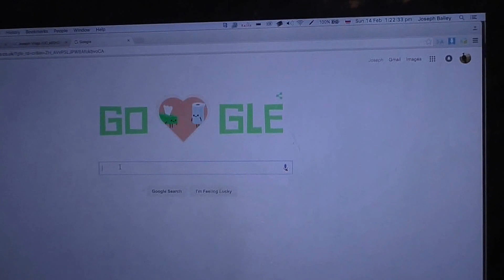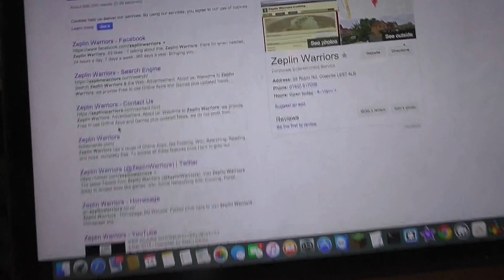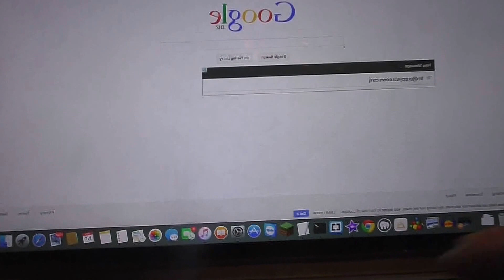Googling Myself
Also dont forget you can also view every Vlog on my wonderful Welcome back to Joseph Vlogs, I hope you enjoyed my video and to all my fans your the best make sure to check out my Social Media so you know what im doing at this exact moment.

[Web / Site]
[Free / Watch]
[Daily / Weekly] Social Medias: